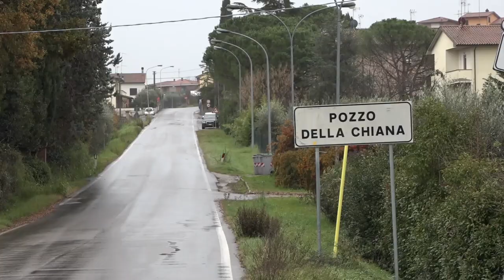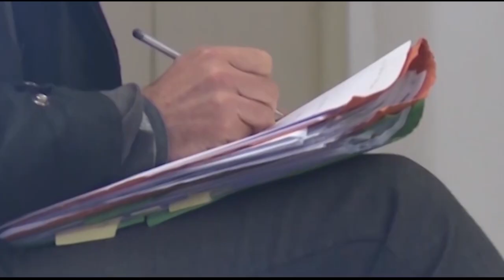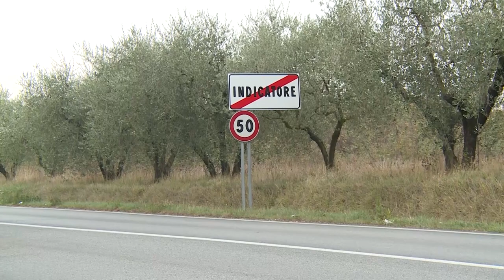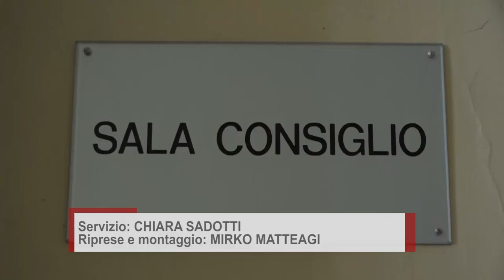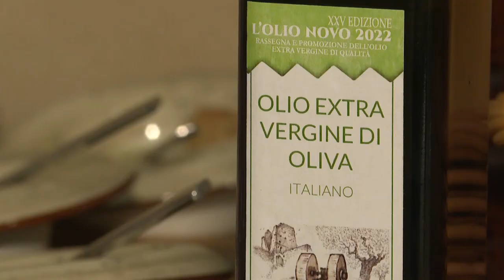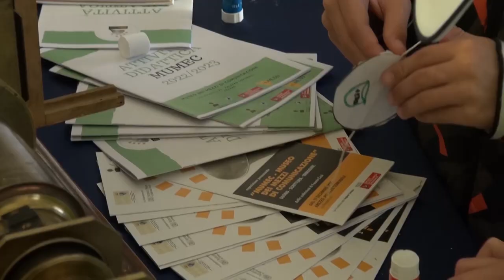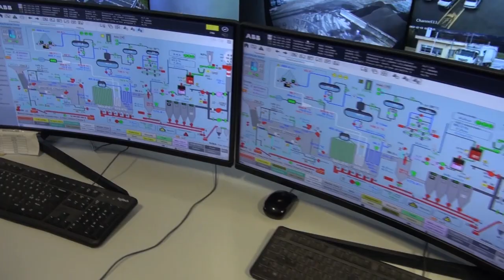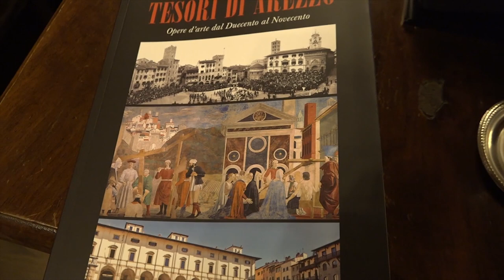Cronaca Aretina - 13/12/2022